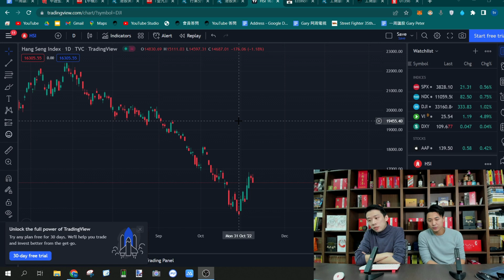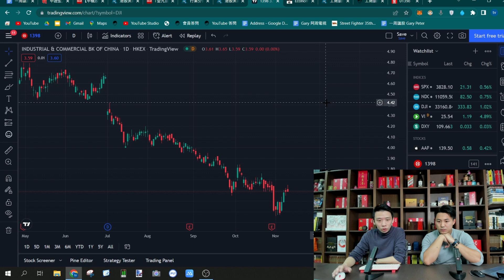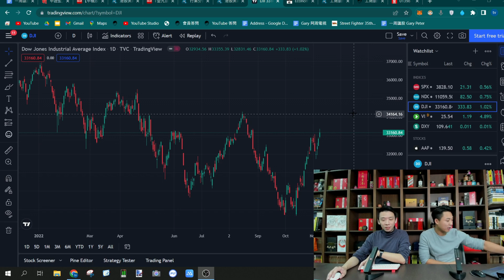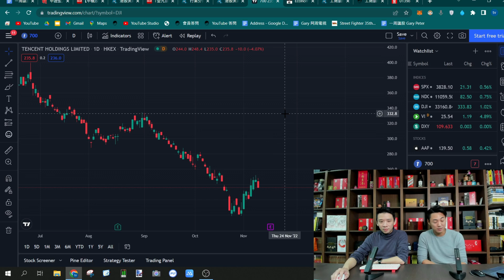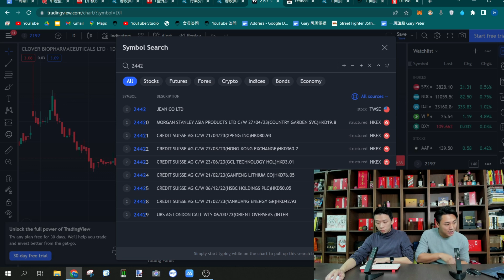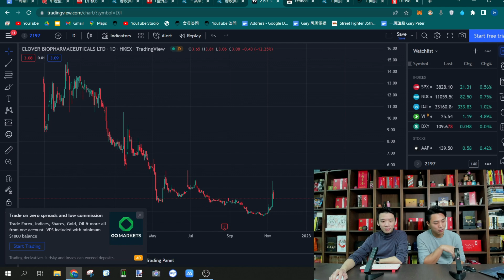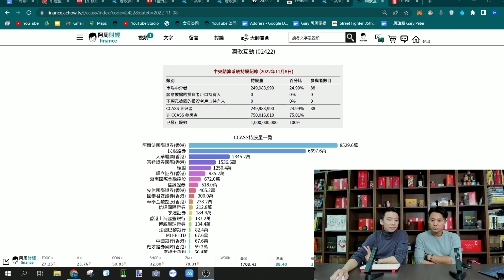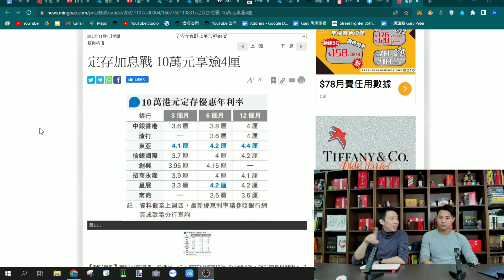【一周講股】2022-11-09 陰霾未清講股市見底為時尚早 / 石油、科技板塊榮辱互見 / 虛擬資產搞ETF上市依舊無人吼〈Gary Peter〉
👇👇10月喺漲樂APP開戶會有咩獎賞🎁🎁？
樂樂好賞話比你知！
「好賞開戶」獎賞高達1,800港元!
只要線上開戶並存入≥ 20,000港元，
就可以得到以下獎賞:
1️⃣   600港元現金券
2️⃣   200港元基金現金回贈券
3️⃣   開通樂盈寶再加送你
✨V3一年會員✨(價值988港元)
享港美A股0️⃣   佣0️⃣   平台費0️⃣   抽新股手續費！

除咗開戶，仲有轉倉優惠
「好想轉倉」獎賞高達7600港元！
只要10月31號前，轉倉嚟漲樂APP
1️⃣   500港元現金券
2️⃣   價值約7100港元股票獎賞

而家邀請朋友喺漲樂APP開戶，
每邀請一個仲可以得到價值約500港元股票獎賞
邀請無極限，多邀多得！
以上獎賞都可疊加，好友邀請不設上限，玩得越多，賞得越多！

活動受條款細則約束，活動詳情請以漲樂全球通App內官方信息為準。